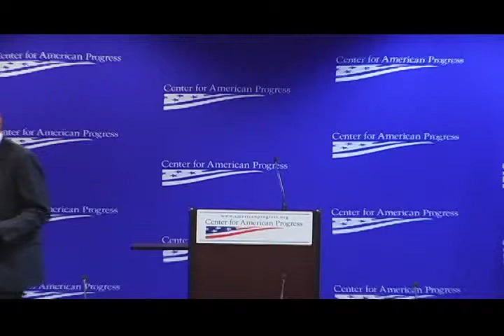DC Law.Gov 1.2 - Carl Malamud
DC Law.Gov 1.2 - Carl Malamud  - Center for American Progress 2010 -   - June 15, 2010. 14th Law.Gov Workshop. Introductory Session.